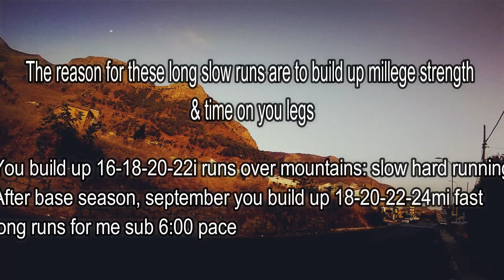The last L Run: Inspirational Running Film To The Top Of The Mountain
If I could live my whole life over again...I would do it the same dam way ;)